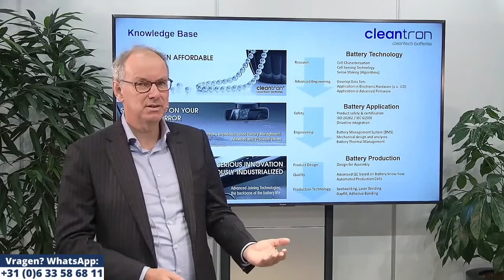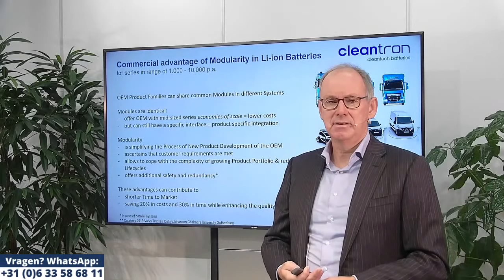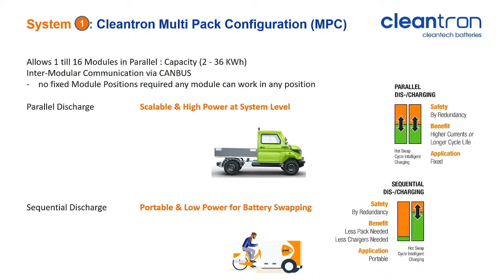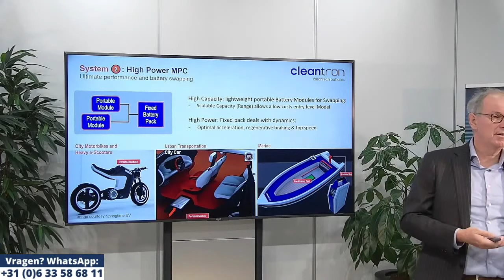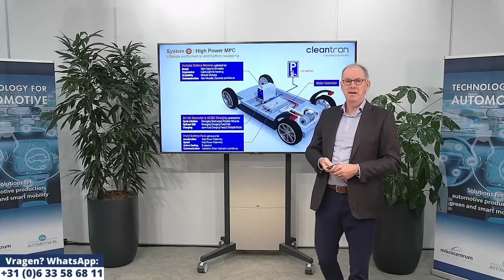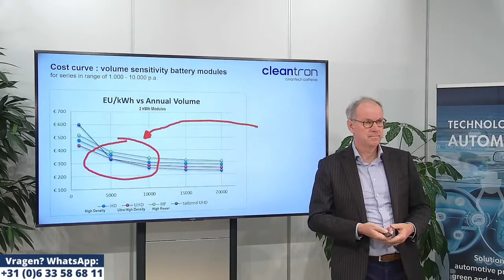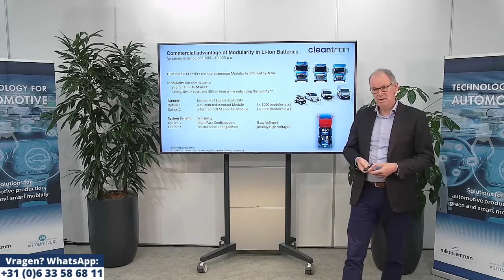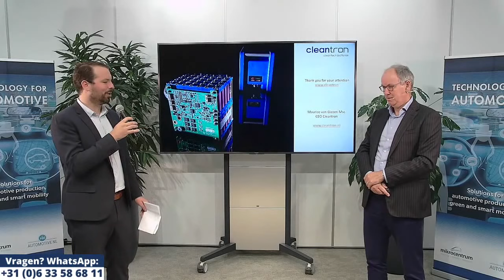Advanced batteries for urban mobility; developed & produced in the Netherlands - Maurice van Giezen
Cleantron developed a groundbreaking battery system that can facilitate the transport energy transition. Electric Driving is ‘in’, but in many Cities the charging infrastructure can never be expanded sufficiently to offer access to all future users. This impedes the further advance of (light) electric vehicles. An existing remedy, the interchangeable battery, causes vehicle performance restrictions that makes it suitable only for e-bikes and e-scooters. Cleantron has developed the technology that allow the necessary  increase of as well Capacity (range) as Power (acceleration & speed). This makes it typically very suitable for Urban Mobility (compact cars and motorcycles).